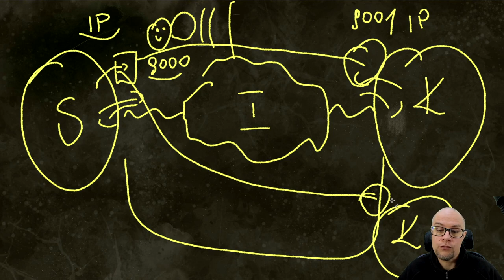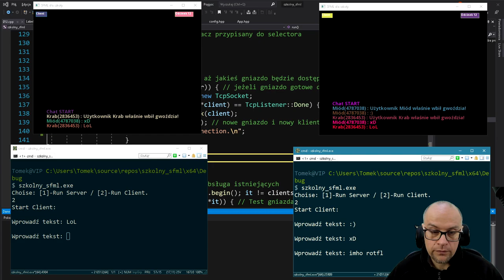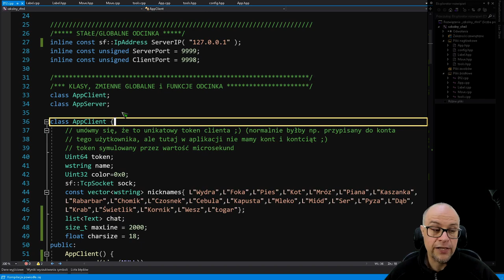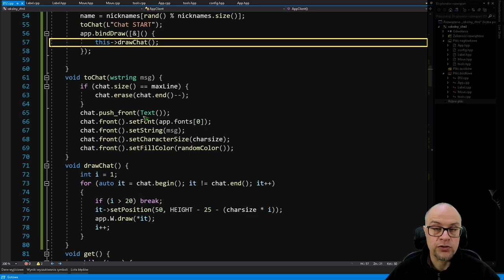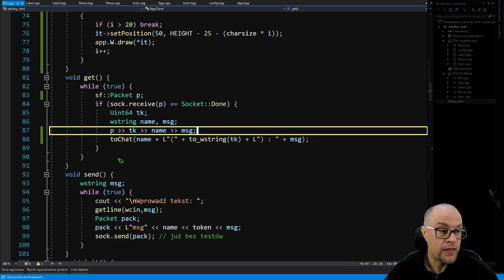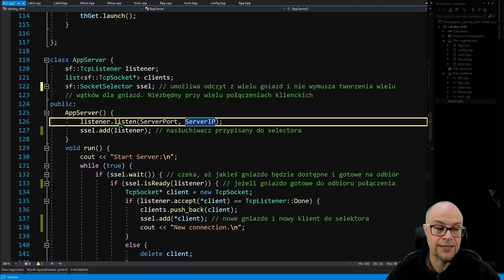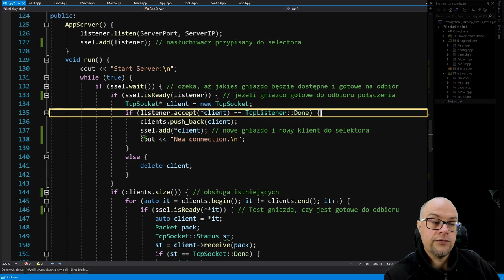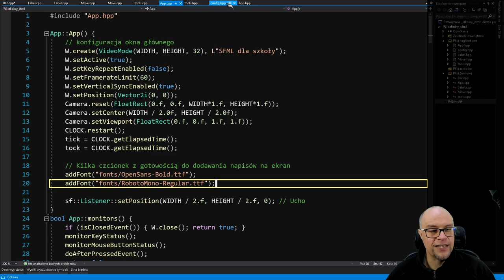SFML czyli grafika 2D w szkole#12. Programowanie sieciowe. Czat.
* Klient-Serwer
* Prosty czat
* Socket
* SocketSelector
* Packet